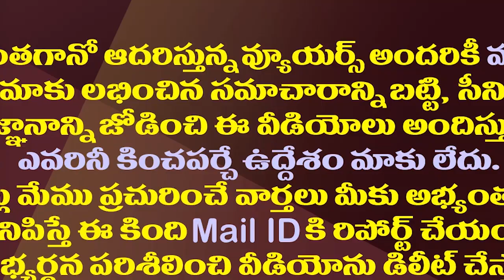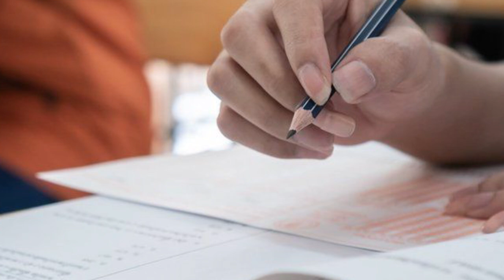ఇంత చిన్న లాజిక్ పవన్ ఎలా మర్చిపోయారు?| Pawan Forgot The Difference Between Missing And Trafficking